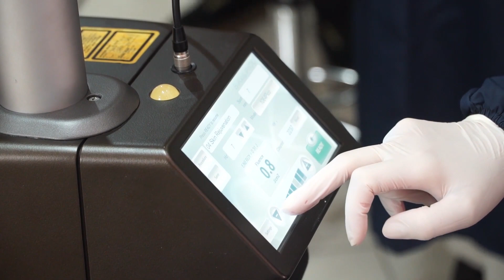Atasi Segala Masalah Pigmentasi Kulit dengan PICO Laser by Hypertech Laser Germany Treatment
PICO Laser by Hypertech Laser Germany berbeda dari laser lainnya. Treatment ini memiliki banyak manfaatnya yang harus kamu ketahui!

Mengatasi permasalahan pigmentasi kulit (Melasma, Nevus of Ota, ABNOM, Lentigo, Freckles, Café au lait)
Mengatasi Inflamatory Acne (Papules, Pustules, Nodules, Cysts)
Mencerahkan kulit
Meremajakan kulit
Mengecilkan pori
Menghilangkan kerutan
Menghapus tato

Note: Tersedia di Estetika dr. Affandi Denpasar & Semarang